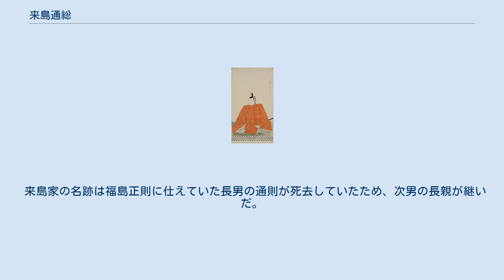来島通総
来島 通総（くるしま みちふさ）は、安土桃山時代の伊予国の武将、大名。
 永禄4年（1561年）、村上水軍の一族である来島村上氏当主・村上通康の四男として生まれる。
 永禄10年（1567年）、父の通康が病死したため、7歳で家督を継いだ。
通総には兄がいたが、通総の生母が主君である河野弾正少弼通直の娘であったため、家督を相続したものと思われる。
 代々河野氏の影響下にあったが、通総の代においては、元亀元年（1570年）に主君の河野通宣が室町幕府に納めようとした公用銭を横領するなど、次第に河野氏から独立する姿勢を見せ始めた。
また、河野氏と毛利氏は同盟関係にあったことから、毛利氏が大友宗麟を攻めたときには援軍として参加し、大友水軍と戦っている。
しかし、この海戦での作戦をめぐって毛利水軍を率いる村上武吉と不仲になったともされる。
 天正10年（1582年）、織田信長の重臣・羽柴秀吉（豊臣秀吉）の勧誘を受けて織田方に寝返ったため、毛利氏や河野氏に攻められて本拠地を追われて一時は秀吉の元に身を寄せた。
なおも兄の得居通幸が鹿島城に拠って戦い抜き、羽柴方として留まった通総は秀吉と毛利氏との和睦後に旧領に復帰した。
 また、近年の説として通宣の後を継いだ河野牛福（後の伊予守通直）は実は通総の父である村上通康と側室とみられる宍戸隆家の長女（毛利元就の外孫）との間の子であるという見解が浮上している。
この説によれば通康の没後に毛利氏が実子のいない河野通宣の後室に未亡人となった宍戸隆家の娘を入れてその連れ子である牛福を養嗣子に立てたというもので、毛利氏からみれば河野宗家の血を引く弾正少弼通直の娘及びその所生である通総の存在は「反・牛福」に擁される可能性がある警戒の対象であり、通総は異母弟である河野通直（牛福）とその後ろ盾である毛利氏から身を守るために織田陣営に飛び込んだとする。
 秀吉は三島村上氏の中でも早くから味方についた通総を「来島、来島」と呼んで重用したため、姓を村上から来島に改めた。
天正13年（1585年）の秀吉による四国攻めでは小早川隆景の指揮の下に伊予で先鋒を務め、天正の陣で旧主家の河野氏を攻めた。
その戦功により伊予風早郡1万4000石を与えられて大名となった。
その後も天正15年（1587年）の九州征伐、天正18年（1590年）の小田原征伐にも参加した。
年代は不明だが、豊臣姓を下賜されている。
 天正20年（1592年）からの文禄の役では当初四国勢を率いる福島正則の五番隊に所属して忠清道に進撃して陸戦に従事したが、朝鮮水軍の活動が活発になると水軍に再編され、朝鮮水軍と戦った。
 休戦期を挟んで慶長2年（1597年）から再開された慶長の役では水軍として編成された後、南原城攻略戦では600人を率いて陸軍として戦った。
その後再度水軍となり全羅道沿岸を掃討するために進撃した。
9月16日の鳴梁海戦では先鋒となって海峡に突入したが、潮流などの地の利を生かした朝鮮水軍の板屋船の攻撃を受けて戦死した。
享年37。
 この敗死に至る経緯について、小川雄は著書の中で「得居通幸の戦死も含め、大勢的には勝利を収めながら、これだけの被害を出したのは来島村上氏のみで、多くの海賊（水軍衆）が秀吉の国内統一の過程で大大名に吸収され自立性を失う代わりに、その資本力を背景に船舶の大型化・火力の増強など運用が大規模化していった中で、早くから秀吉に転属して小大名としての自立性を与えられていた事が、却って枷となり大規模運用への転換ができず海賊衆としての存在感を失っていった結果ではないか」と考察している。
 この海戦では通総など先鋒の被害が大きかったものの、日本水軍は全羅道西岸への進出を果たした。
日本側の捕虜となった姜沆は『看羊録』の中で日本の武将の仕組みについて「戦亡した将士はその子弟が職を継ぎ、池田秀雄が珍島（または安骨浦）で病死した時は子の秀氏が直ちに軍中で代わって職を受け、通総が全羅右水営で戦死した時も、弟が代わってその城に居ることになった」と記しており、通総の敗死に触れている。
 来島家の名跡は福島正則に仕えていた長男の通則が死去していたため、次男の長親が継いだ。
 小川雄『水軍と海賊の戦国史』（平凡社、2020年）